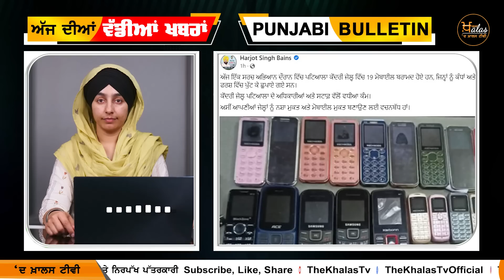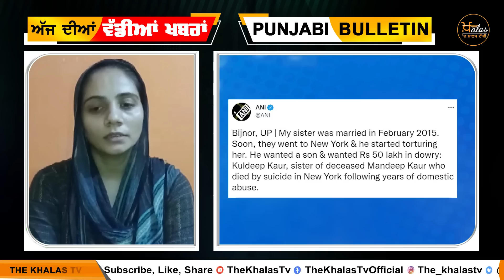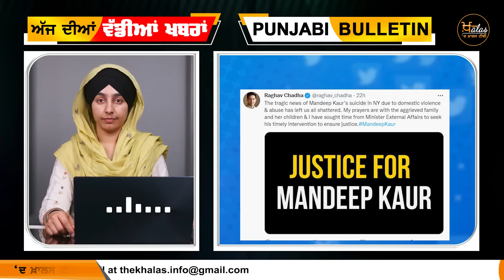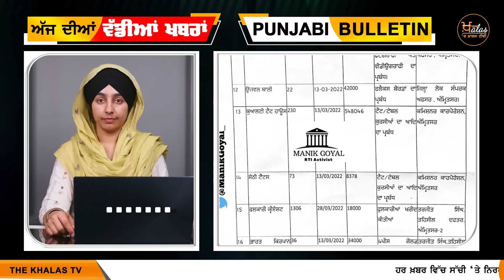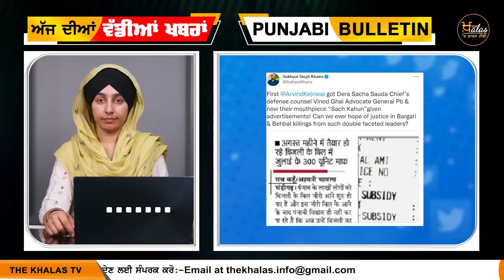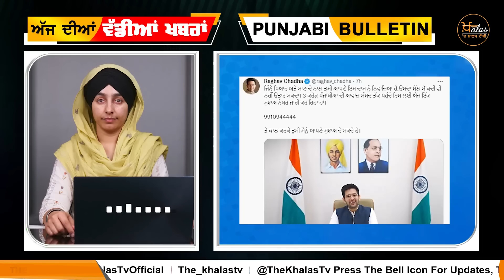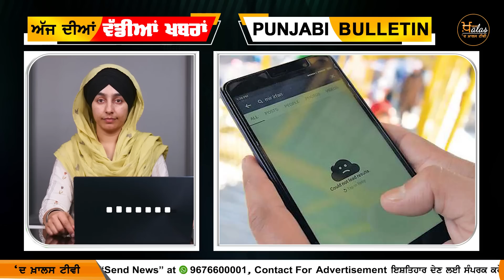Punjabi News Today । 07 August 2022 | ਅੱਜ ਦੀਆਂ ਵੱਡੀਆਂ ਖ਼ਬਰਾਂ | THE KHALAS TV